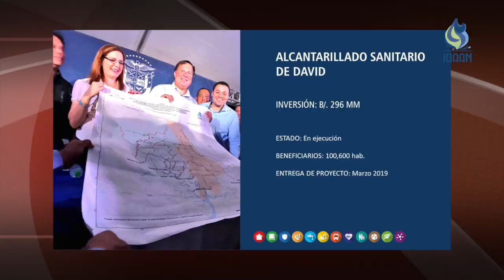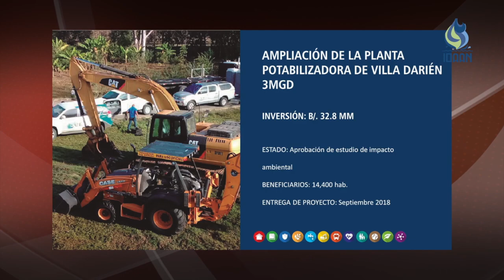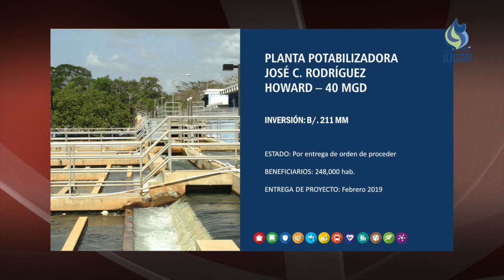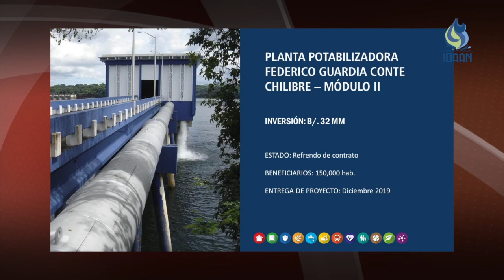IDAAN - Ing. Julia Guardia - 3 años de Gestión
PRESENTACIÓN DE INFORME DE PROYECTOS EMBLEMÁTICOS DEL IDAAN A TRES AÑOS DE GESTIÓN jueves 15 de junio 2017